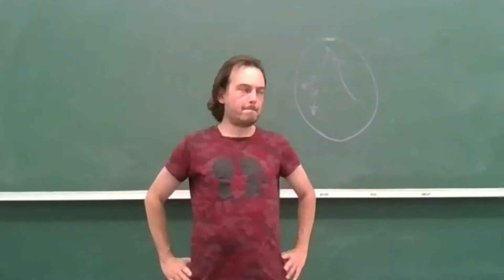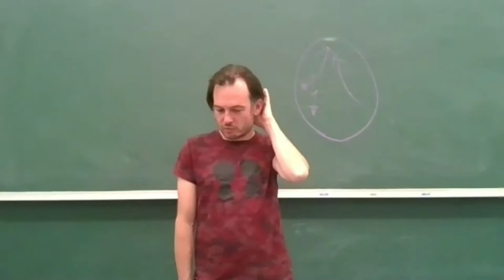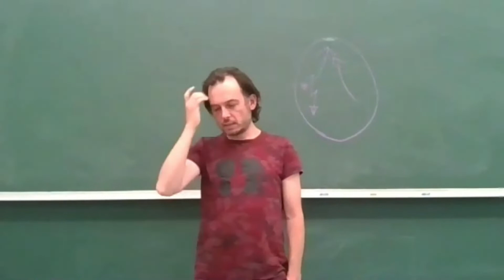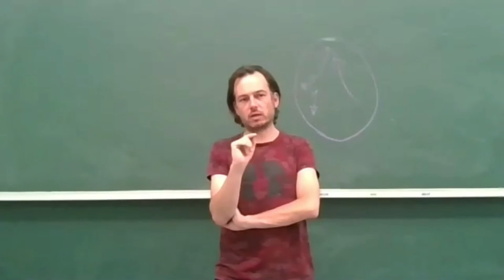"Klimadebatte" - Motivation & Resignation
Ausschnitt aus dem Vortrag "Die Klimadebatte" zur publicclimateschool an der Uni Jena.
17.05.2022